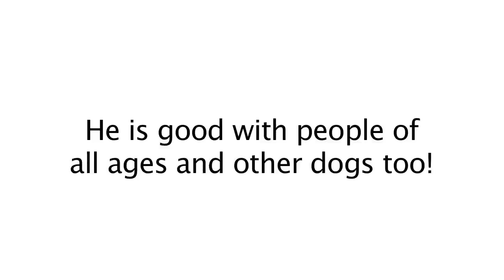Adopt Graham!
Graham, 3 years old, 50 lbs, Yellow Lab/Hound.
Graham is a calm, loving who wants nothing more than to please. Graham is pure sweetness and he will give you everything and ask for nothing. He deserves everything good. Graham is good with people of all ages and dogs. He is a very patient and quiet guy!

Video by: Padmini Harchandrai